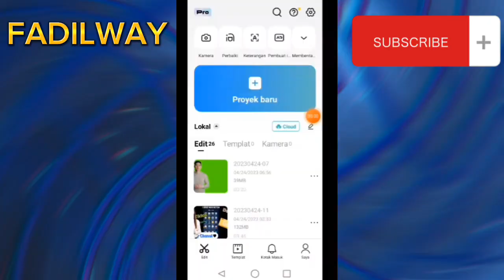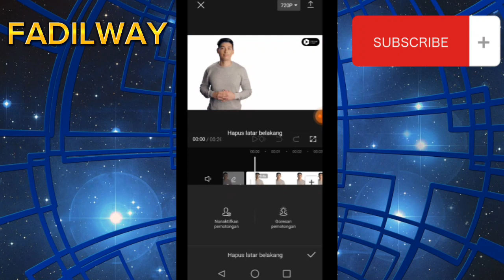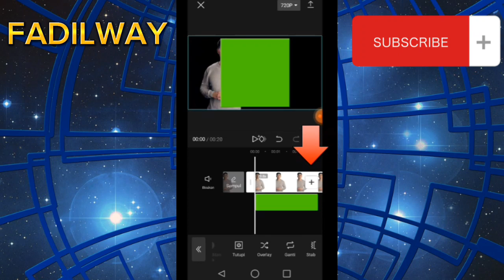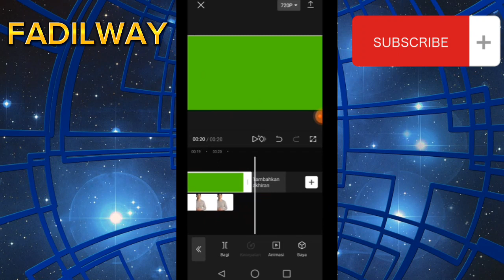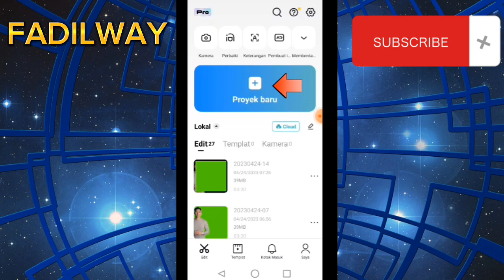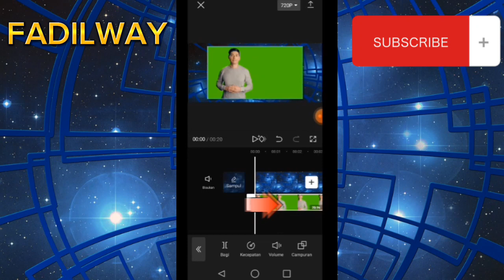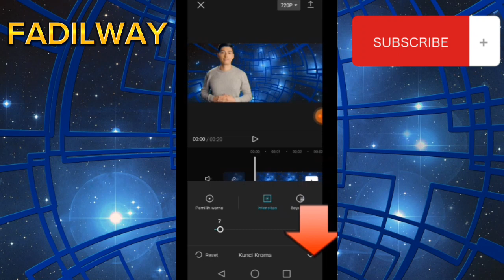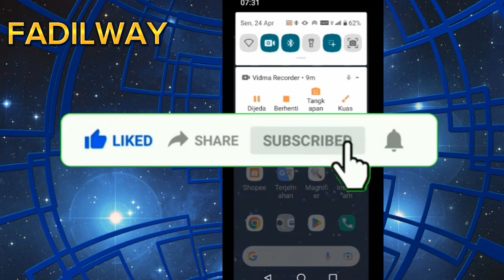Cara Hapus Mengganti Background Latar Belakang Video di Capcut Cara Buat Green Screen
cara menghapus mengganti background latar belakang foto video memakai capcut | cara membuat green screen di capcut. kalian bisa tonton video tutorial cara membuat green screen di capcut ini sampai selesai